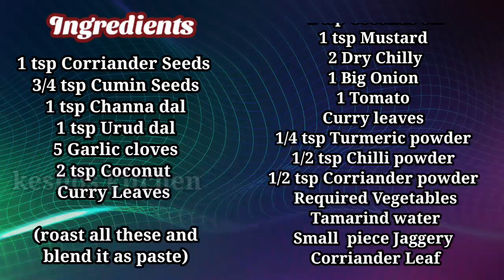Sambar recipe|அரைத்த சாம்பார் தமிழில்|Sambar in grated Coconut and grounded masalas|keshos kitchen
In this we are going to see about how to make Sambar by using grounded masalas(அரைத்த  சாம்பார்).The one extra i added is grated Coconut. This sambar taste is very yummy...good combo for Idly,Sambar and Rice. So please try this in your home and send your comments...